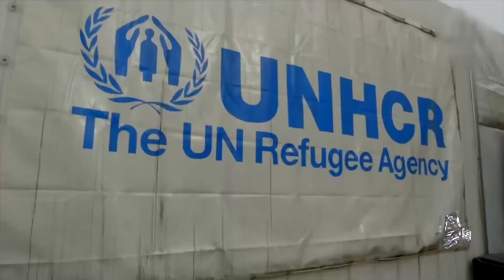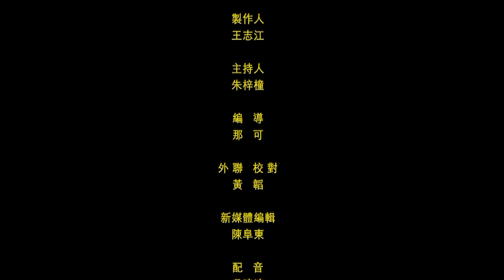Phoenix TV Anchor Nancie Zhu Talks with Vanno Noupech of UN Refugee Agency. 风云对话主持人朱梓橦对话联合国难民署卢沛赫。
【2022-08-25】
本期凤凰卫视《风云对话》主持人朱梓橦对话联合国难民署驻华代表卢沛赫。

2001年开播的《风云对话》是凤凰卫视高端人物专访类的旗舰栏目，是全台唯一一档以英文或受访者语言为主要播出语言的节目，节目主要聚焦世界各国叱咤风云的重量级人物，围绕国际焦点事件专访全球最关键的人物，为世界领导人及有影响力的业界领袖提供了一个与广大华人观众交流的平台，致力促进国际交流、推动文化互鉴。

现任《风云对话》主持人朱梓橦以“中国心”和“中国眼”看世界。《风云对话》首播时间为周四晚20:30，单集节目时长26分钟，每周在凤凰卫视中文台、资讯台、美洲台、欧洲台及香港台同步播出。

In this edition of Talk with World Leaders, Phoenix TV Anchor Nancie Zhu Talks with Mr. Vanno Noupech, UN Refugee Agency's Representative in China.

Talk with World Leaders is a flagship programme of Phoenix TV which premiered in 2001, featuring high-profile interviews with influential figures from around the globe. It is the only programme on the network that is primarily broadcast in English or the interviewee's language. The show focuses on top international newsmakers and key global events and provides a platform for world leaders and influential industry experts to engage with a broad Chinese-speaking audience. The programme aims to promote international exchange and advance cross-cultural understanding.

Hosted by Asia’s leading bilingual Anchor Nancie Zhu, Talk with World Leaders presents a Chinese perspective on global events. The show airs on Thursday evenings at 20:30, and each episode is 26 minutes long. It is simulcast every week on Phoenix Chinese Channel, InfoNews Channel, Americas Channel, European Channel, and Hong Kong Channel.